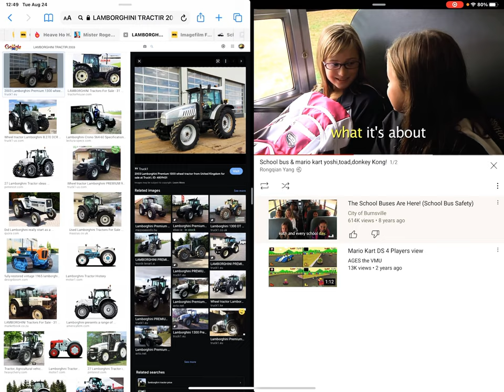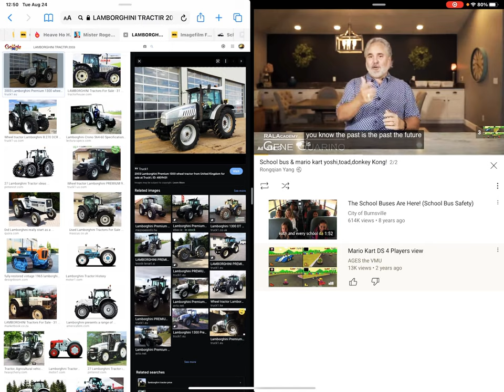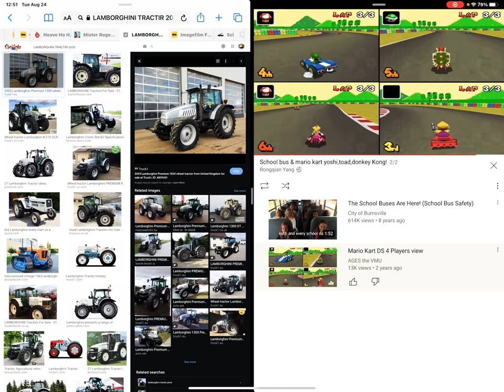Lamborghini VS SCHOOL BUSES HERE & MARIO KART DS 4 PLAYERS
Wheel tractor vs passenger & luigi,bowser,peach,Wario!